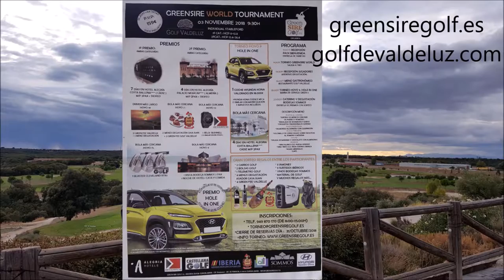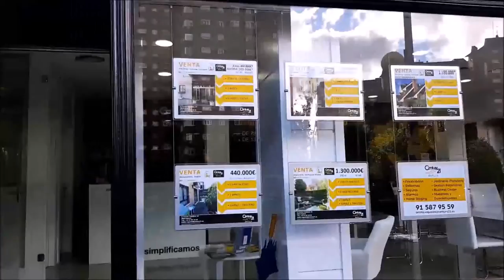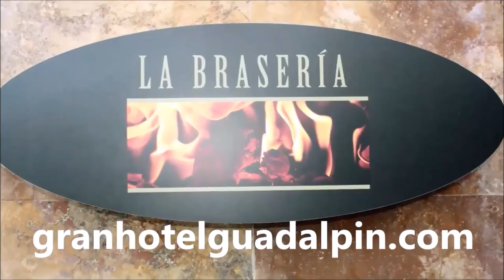SPORTS & GOLF 142 Yago Carames, Raul Fernandez y Mariano Puerta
Programa SPORTS & GOLF 142 Yago Carames DIRECTOR VALDELUZ GOLF, Raul Fernandez DIRECTOR GREENSIRE WORLD TOURNAMENT  a Mariano Puerta Director de COaching Golf Radio y TV . Un programa de  @CoachPuerta